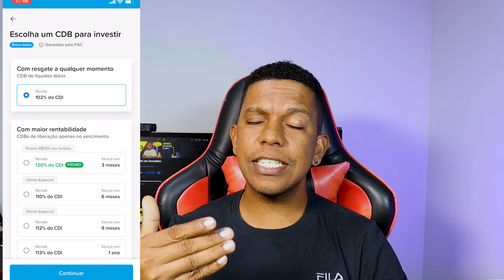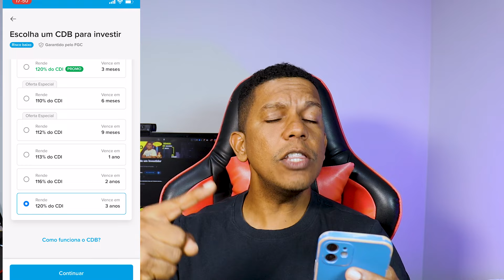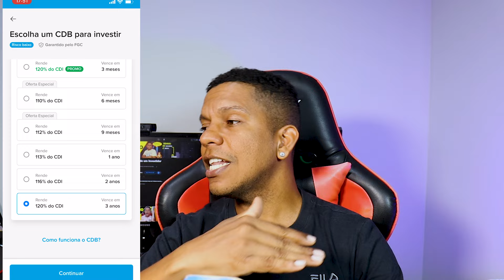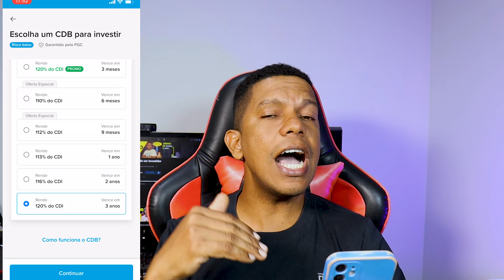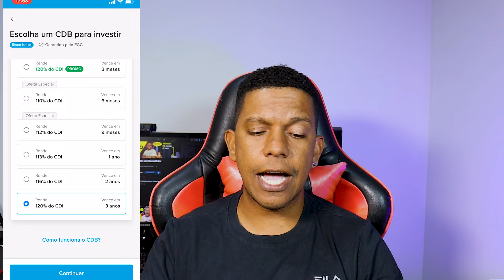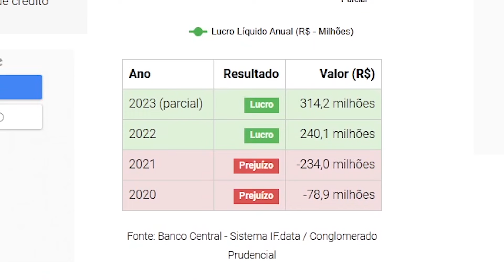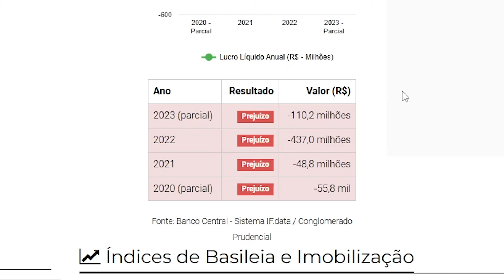MERCADO PAGO VALE A PENA INVESTIR? COMO FUNCIONA? É SEGURO? QUAIS OS MELHORES INVESTIMENTOS?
No vídeo de hoje vou te falar sobre a conta digital mercado pago, será que vale a pena usar como funcionar, quais os investimentos disponiveis lá.

00:00 - Introdução
00:45 - Primeira opção de investimento
01:37 - Fundos de investimentos
02:29 - CDB disponiveis
05:30 - CDB de longo prazo, vale a pena?
09:29 - É seguro?
11:42 - Resumo

💳Oi! Estou te dando R$ 20 no RecargaPay pra você:
Pagar seus boletos e Fazer PIX usando o limite do cartão de crédito e ainda pode parcelar em até 12X
É só usar o código gilvit514 na hora que for fazer o seu primeiro PIX com cartão, baixe o aplicativo e cadastre-se